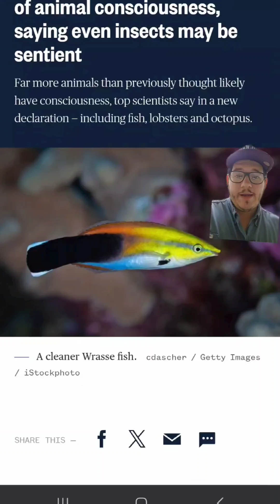How many animals are actually conscious?